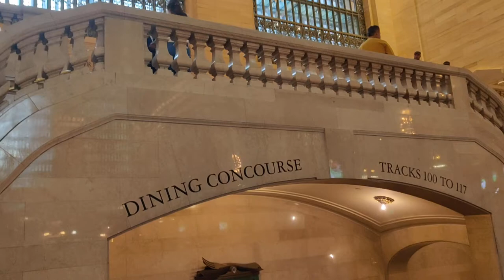De Mighty Grand Central Station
What additional accolades can be put forth concerning this achievement in architectural splendor, wonders deBrother.

Crypto Currency /BitCoin CONTRIBUTIONS:
722fce22-5e9f-42fc-a378-2da90f5d267a